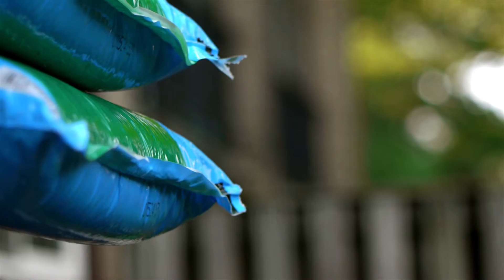My first reactions to the Hasselblad lenses. gh1+gf2 hack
This was shot with two cameras my GH1, and Gf2 hacked.